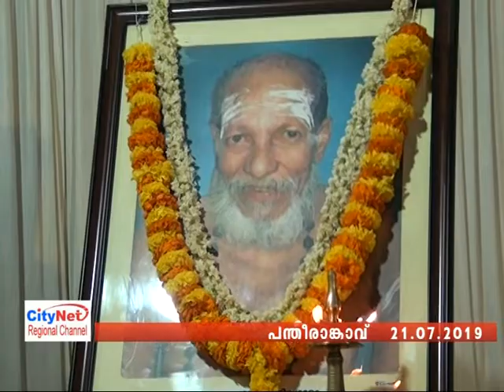natuvartha sivaguru anusmaranam